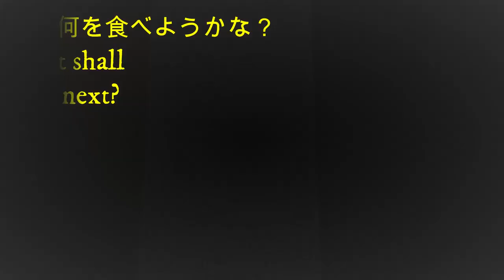【大食い】ステーキのどん グルメ ランチ ハンバーグ Gourmet Lunch Hamburg Steak MUKBANG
【ステーキのどん】へランチを食べに行きました😋🍴💕
凄いお腹のおっさんは、沢山、食べてます❕

⏬お店の情報
⏬Store information

*️⃣お店の撮影許可を取ってます
I have permission to shoot at the store

【English】
I went to [Steak Don] for lunch 😋🍴💕 The uncle who is very hungry eats a lot ❕ It was delicious 😋🍴💕

*️⃣Translated in various languages❤️

【Arabic】
ذهبت إلى [ستيك دون] لتناول طعام الغداء 😋🍴💕 العم الجائع جدا يأكل كثيرا ❕ كانت لذيذة؟

【Italian】
Sono andato a [Steak Don] per pranzo 😋🍴💕
Molti zii con una pancia fantastica mangiano ❕
 Era delizioso😋🍴💕

【Indonesian】
Saya pergi ke [Steak Don] untuk makan siang 😋🍴💕
Banyak paman dengan perut enak makan ❕
Itu enak 😋🍴💕

【Urdu】
میں لنچ کے لئے [اسٹیک ڈان] گیا بہت بڑے ماموں بڑے پیٹ والے کھاتے ہیں یہ مزیدار تھا 😋🍴💕

【Spanish】
Fui a [Steak Don] a almorzar 😋🍴💕
Muchos tíos con buena barriga comen ❕
 Estaba delicioso 😋🍴💕

【Swahili】
Nilikwenda kwa [Steak Don] kwa chakula cha mchana 😋🍴💕 Wajomba wengi wenye tumbo kubwa hula ❕
Ilikuwa tamu 😋🍴💕

【Thai】
ฉันไป [Steak Don] เพื่อทานอาหารกลางวัน😋🍴💕
ลุงเยอะมากกินเก่ง❕
มันอร่อยมาก😋🍴💕

【Tagalog】
Pumunta ako kay [Steak Don] para sa tanghalian 😋🍴💕 Maraming mga tiyuhin na may mahusay na kumakain ng tiyan ❕
Ang sarap 💕

【German】
Ich ging zum Mittagessen zu [Steak Don] 😋🍴💕
 Viele Onkel mit tollem Bauch essen ❕
Es war köstlich 😋🍴💕

【Nepali】
म खाजाको लागि [स्टेक डन] गएँ धेरै काका धेरै ठूलो पेटको साथ खान्नुहुन्छ ❕ यो स्वादिष्ट थियो

【Hindi】
मैं दोपहर के भोजन के लिए [स्टेक डॉन] गया महान पेट के साथ बहुत सारे अंकल खाते हैं with यह स्वादिष्ट था 😋🍴💕

【French】
Je suis allé au [Steak Don] pour le déjeuner 😋🍴💕
Beaucoup d'oncles avec un gros ventre mangent ❕
C'était délicieux😋🍴💕

【Vietnamese】
Tôi đến [Steak Don] để ăn trưa 😋🍴💕
Rất nhiều cô chú ăn ngon lành bụng eat Nó rất ngon 😋🍴💕

【Myanmar】
ငါနေ့လည်စာအတွက် [Steak Don] သို့သွားကြ၏ ကြီးစွာသော tummy နှင့်အတူ ဦး လေးတွေအများကြီး eat စားကြလော့ ဒါဟာအရသာဖြစ်ခဲ့သည်

【Mongolian】
Би үдийн хоолондоо [Steak Don] руу явлаа 😋🍴💕 Гэдэс ихтэй олон авга ах eat иддэг Энэ нь амттай байсан 😋🍴💕

【Russian】
Я пошел в [Стейк Дон] на обед 😋🍴💕 Много дядей с большим животиком едят ❕ Было вкусно

【Korean】
[스테이크 덮밥]에 점심을 먹으러갔습니다 😋🍴💕 대단한 배 아저씨는 많이, 먹고 있습니다 ❕ 맛있었습니다 😋🍴💕

【Chinese】
我去了[牛排唐]午餐lunch 很多叔叔的肚子很好吃eat 很好吃😋🍴💕